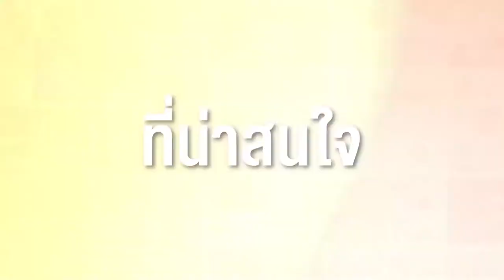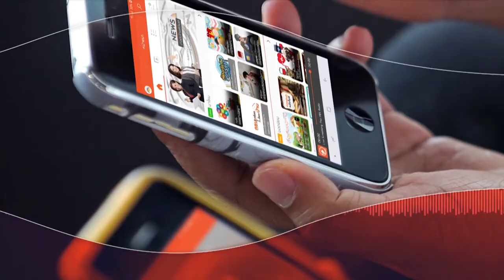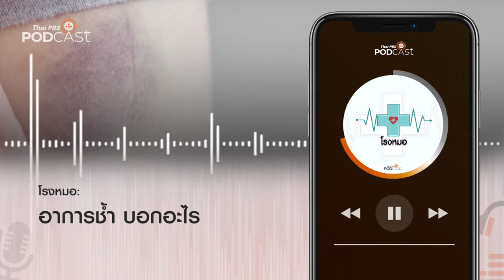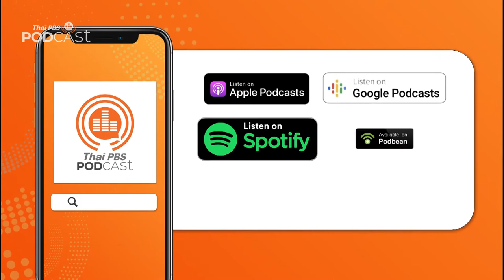Podcast Review 05/04/64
PodcastReview (05 เม.ย. 64)
• แนะนำรายการใหม่ "มองจีนมุมใหม่"
• The Active Podcast: ผู้เรียนคนสำคัญ
• โรงหมอ: อาการช้ำบอกอะไร
• มองอดีต: อดีตของสงกรานต์